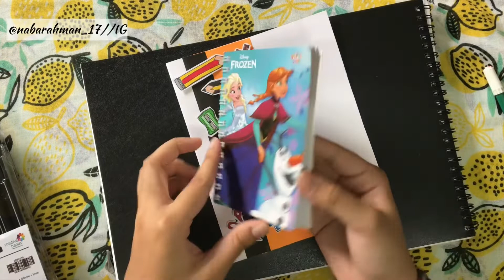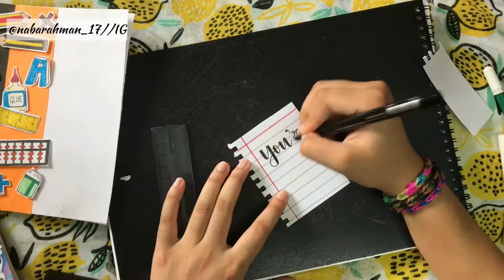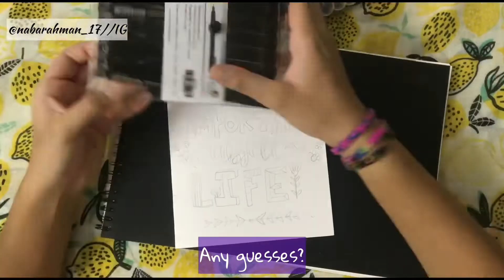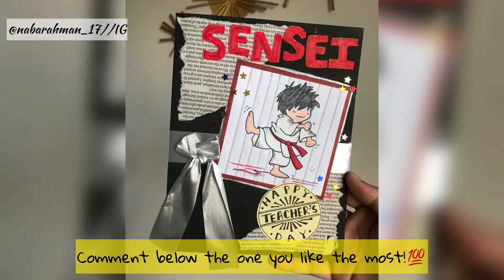Making Teachers’ Day cards!✨💗 | *It’s a DIY yayyy!*🤩💯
Hey everyone!
Happy teachers’ day to any teacher watching this!
I have my exams knocking at the door but still I couldn’t let go of this day without giving cards to the ones who inspire me everyday!💗✨